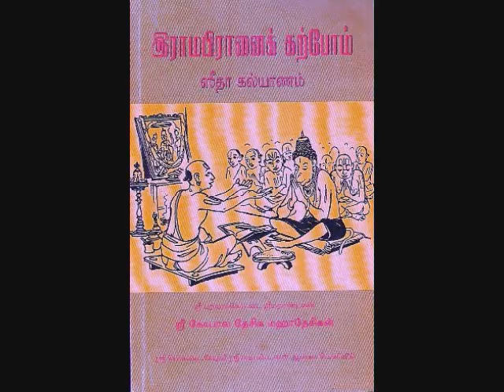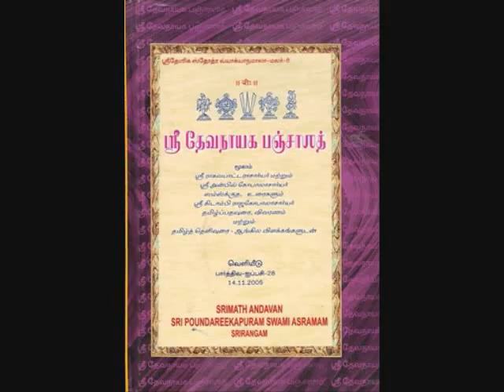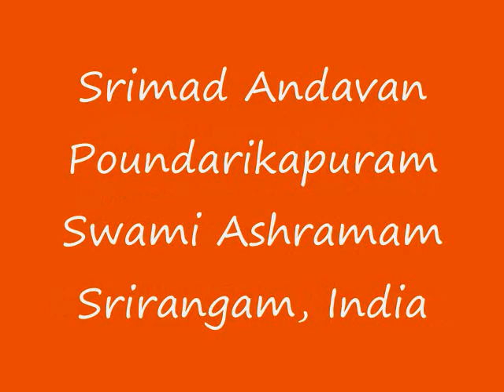Part-24 YathirAja Saptati Upanyasam - Desika MangaLam Recital by Srimad ParavAkkOttai Andavan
43-A/13, Asramam Road, Srirangam, India
Sri:
Srimathe Gopaladesika Mahadesikaya Nama:
Srimathe Raghuveera    Mahadesikaya Nama:

vAzhi thirunAmam and Desika MangaLam recital by Srimad ParavAkkOttai Andavan, Sri Gopaladesika Mahadesikan

Daasan,
Veeravalli Raghunathan